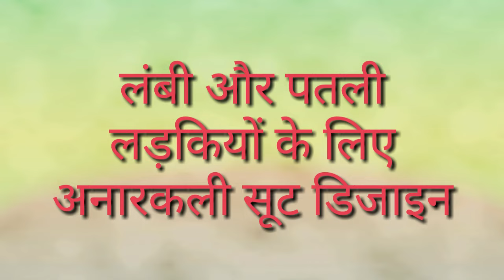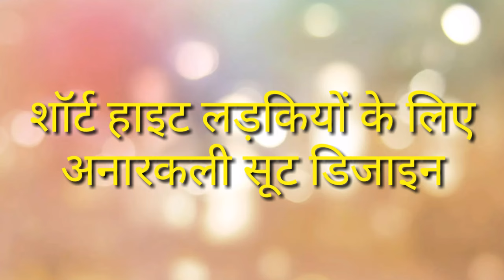हाइट और फिगर के According पहनेगी अनारकली सूट तो मिलेगा Stylish Look // Long Anarkli Suit Design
NAVEEN GLOBAL FASHION

hight ke according anarkli suit design
फिगर के अनुसार सूट डिजाइन
पतली लड़कियां कैसे कपड़े पहने
मोटी लड़कियां कैसे कपड़े पहने
छोटी हाइट है तो कैसे कपड़े पहने
long anarkli dress design
अनारकली outfits

Simple suit designs playlist link

Gota lace design suits link